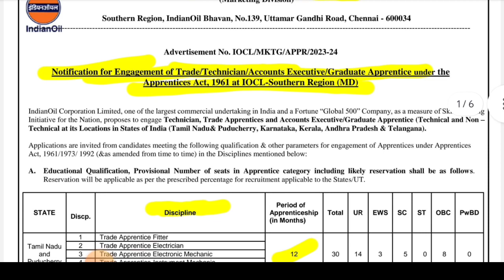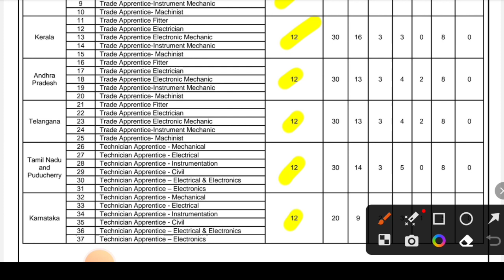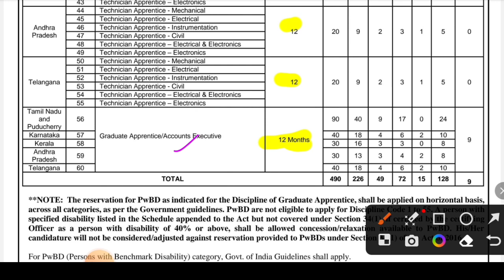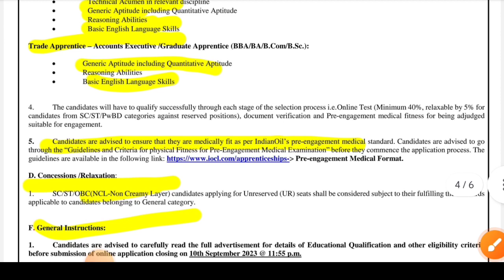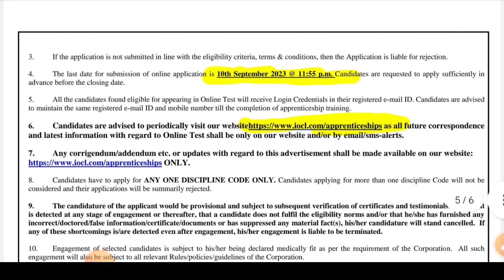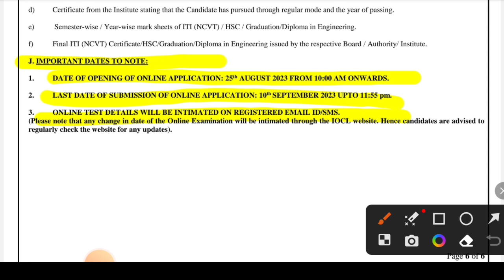IOCL Recruitment 2023। Post : Trainee। Fresher। Diploma / Degree/ iti। Jobs 2023। Latest Jobs 2023